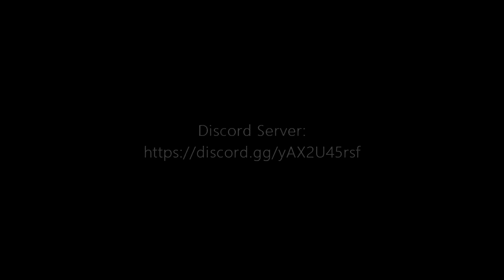OMORI (PC) - Part 4 - Gameplay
Well, we're going to meet the boss Kel whose working with them. But yeah, Kel doesn't like this job so much. That being said, we're going to meet the boss. Also, finally getting that damn K-word.

"Meeting the boss."

A game made by OMOCAT, LLC
Published by OMOCAT, LLC, PLAYISM